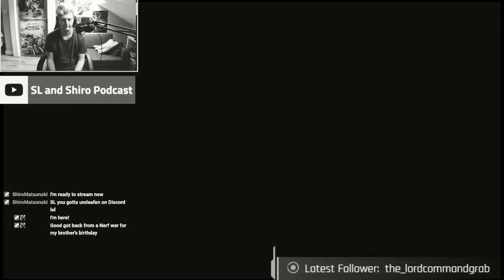Apollo Justice Trilogy Reaction (W/@maverickmagic6132 & FT. @shiromatsunoki )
On Saturday me and @shiromatsunoki talked about how Capcom never re release Apollo Justice, Dual Destinies and Spirit of Justice, it's always the original trilogy.

On Monday me and @maverickmagic6132 Watched the Capcom showcase and got a great surprise

0:00: Intro
0:10: Foreshadowing
1:15: Reaction